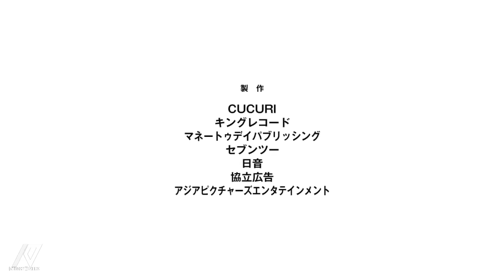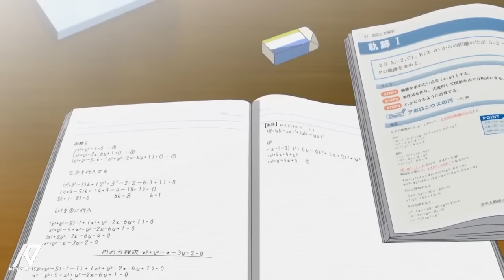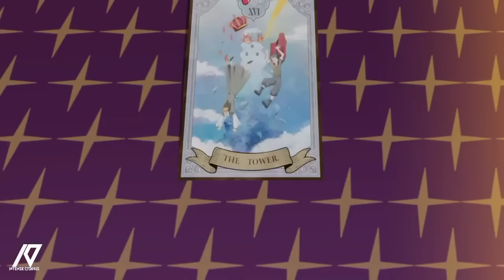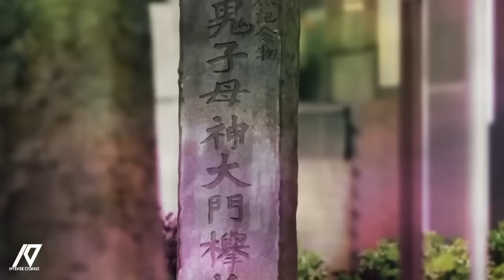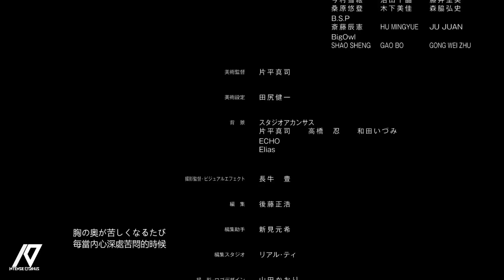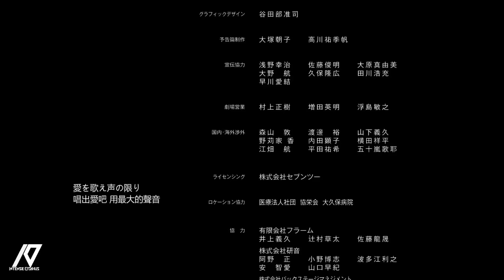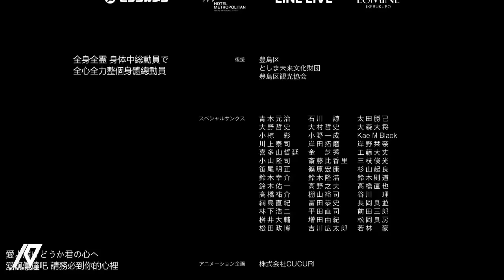New Cute Romentic anime movie in hindi dubbed 2023 | Latest anime movie Hd 2022 in hindi